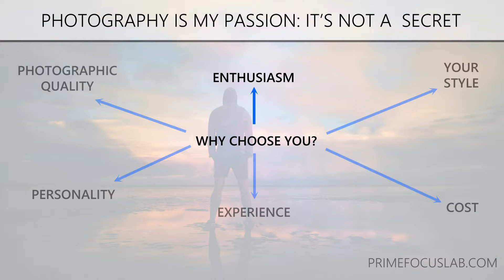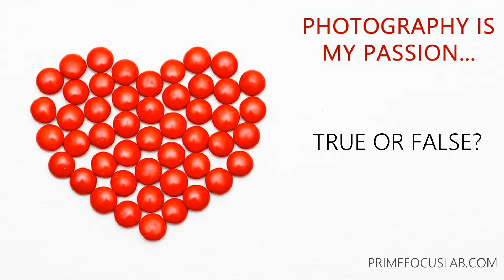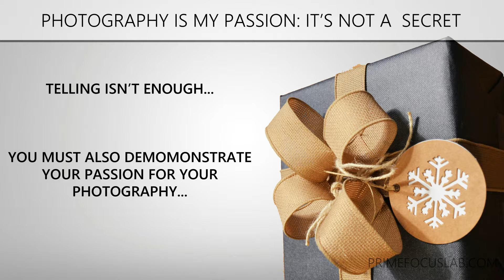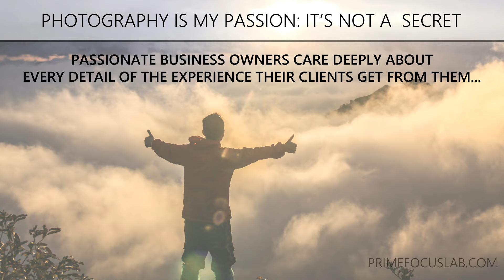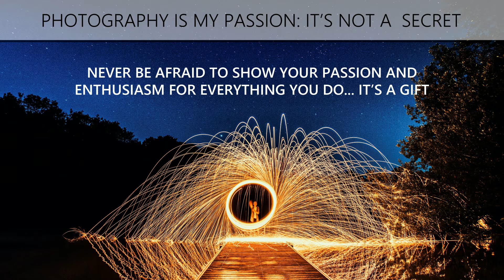Photography Is My Passion: It's Not A Secret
What's the secret factor that makes someone choose one professional photographer over another?

The standard of the photographs is one thing, of course.

The photographer's style might be another.

For some, the cost might be a big factor.

But when we're talking about premium, high-end, boutique photography, we must also look at things like the photographer's personality and depth of experience.

Not to mention their enthusiasm.

This is Nigel Merrick here from the Prime Focus Lab, and here's a question you should be able to answer in your sleep:

Do you love your job as a professional photographer?

Easy to answer, right?

But do your clients and potential clients know that?

As you'll see, they might not get the full picture.

Passion for photography is essential for success and critical in photography marketing. In fact, your photography business can't survive for too long with it.

The key is to communicate your passion to potential clients.

Here's how...